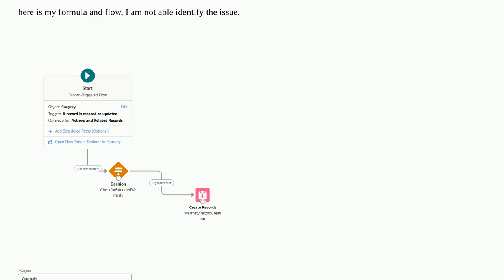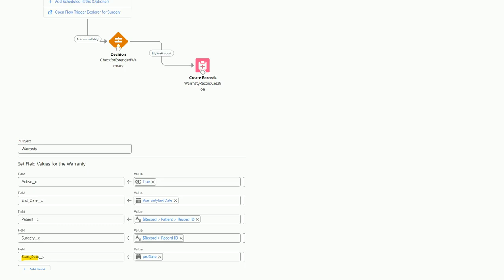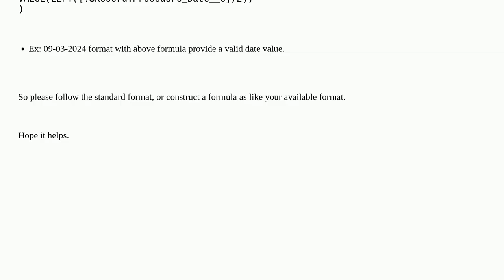Salesforce: formula Resource on record Trigger flow in not fetching an any value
formula Resource on record Trigger flow in not fetching an any value

A special thanks goes out to the community

  recordtriggeredflow visual-workflow